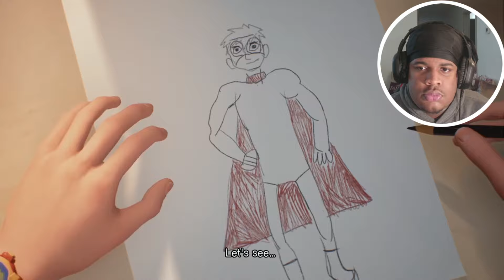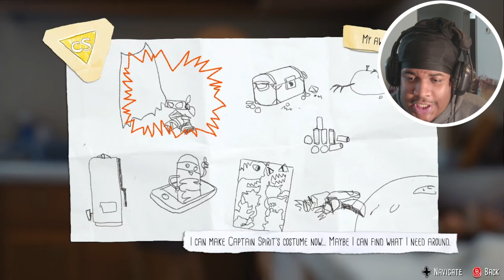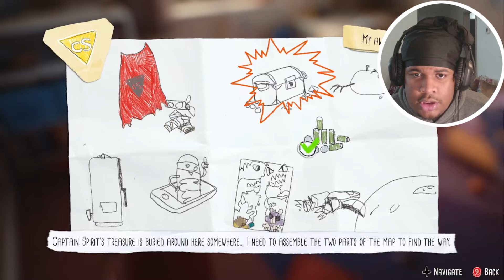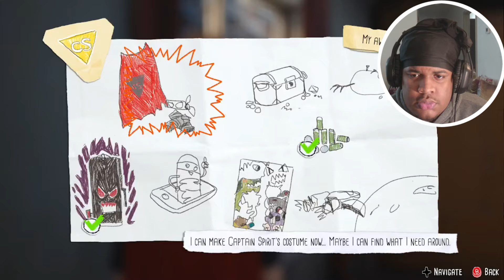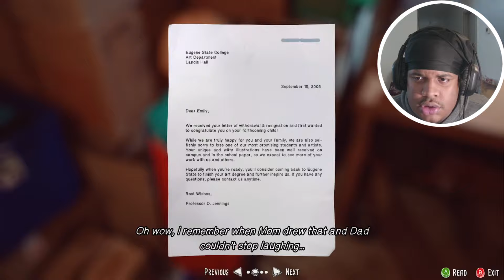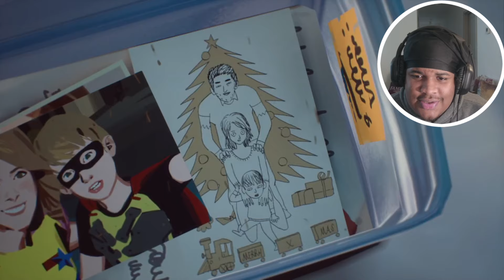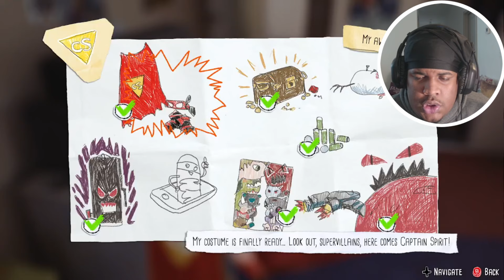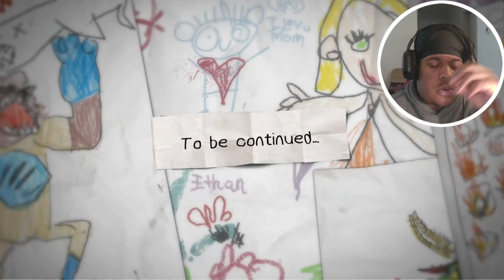The Life Is Strange 2 PREQUAL! | The Awesome Adventures Of Captain Spirit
If you enjoyed this video, be sure to share it with friends and family because they may like it too! With that being said, see ya soon ;)

Next is TikTok where I provide many updates on the channel and just fun videos!

That's all for now, peace out!!